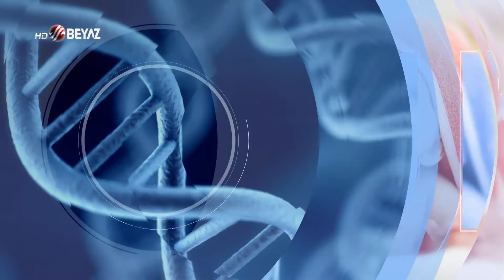BEYAZ TV İYİ Kİ VARSIN YRD DOÇ DR RAŞİT CEVİZCİ